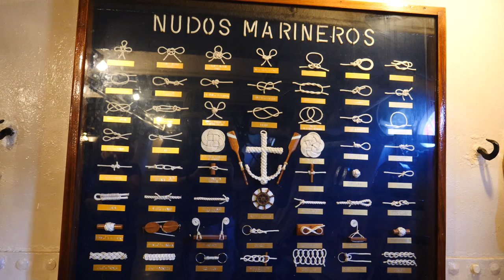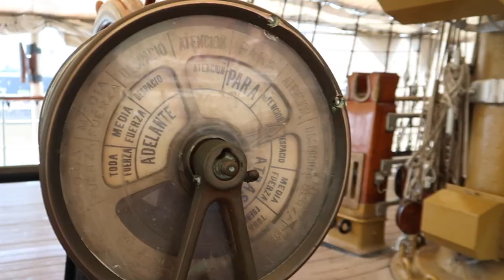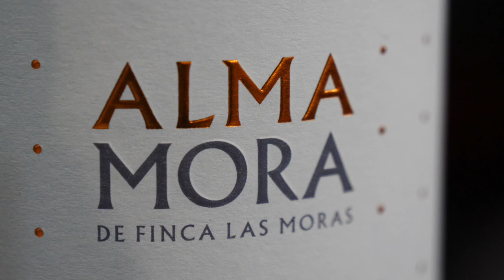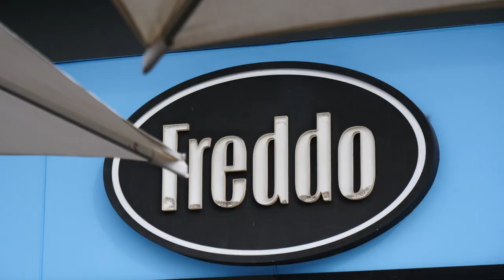Comiendo una Rica Parrilla en Buenos Aires, Argentina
Para nuestro tercer día en Buenos Aires, decidimos ir a comer parrilla argentina!

Comenzamos el día con un desayuno en Norte (Talcahuano 953), donde comimos unas ricas facturas y medialunas con café con leche. De ahí, nos subimos a un taxi y fuimos a pasear por Puerto Madero para visitar la ARA Presidente Sarmiento, una fragata que fue buque escuela y que ahora es un museo. Recorrimos la fragata que data del año 1897 y que hasta 1939 realizó 37 viajes de instrucción por diversas partes del mundo.

Después de pasear por Puerto Madero, fuimos a almorzar a la parrilla Niña Bonita (1715 Avenida Corrientes). Comimos vacio, bife de lomo, bife de chorizo, chorizo, papas fritas y una ensalada completa. La comida estuvo excelente!

Esa tarde, nos hicimos una siestita, y luego salimos a comer unos helados en Freddo y pasear por la Feria de Recoleta que ocurre todos los sábados por la tarde.

Nuestro viaje más reciente fue a Argentina, donde pasamos tres meses viajando por el pais y visitando lugares en las provincias de Buenos Aires, Córdoba, Chubut, Rio Negro, Neuquén, y Mendoza. Nos enamoramos con la belleza del país y estamos anciosos por compartir con ustedes los lugares que concocimos.

Este no será nuestro último viaje, así que dejennos saber que otros destinos tenemos que visitar en el país. Queremos escuchar sus consejos de viaje y experiencias en Argentina. Gracias de nuevo por mirar esta serie de viajes en Argentina.

¿Has probado alguna vez la Parrilla argentina? ¿Cuál es tu lugar favorito para la parrilla en Buenos Aires? ¿A dónde sugieres que vayamos a probar la parrilla en Buenos Aires u otra ciudad en Argentina? Por favor háznoslo saber en los comentarios más abajo.